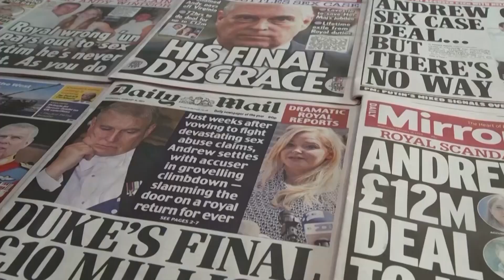Can Charles move the monarchy with the times?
As King Charles prepares to wear the crown, Britons from all walks of life weigh in on the monarchy's relevancy in modern times. Cynthia Mulligan explores the movement to make the U.K. a republic, and what's at stake for Charles' reign.